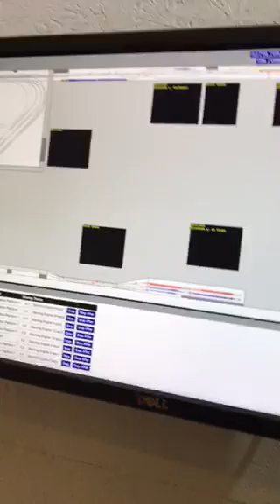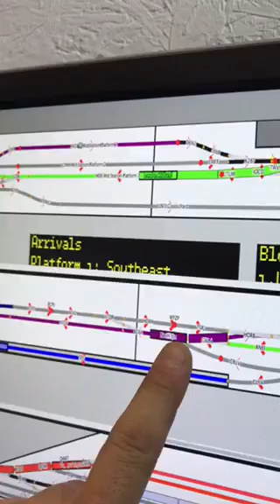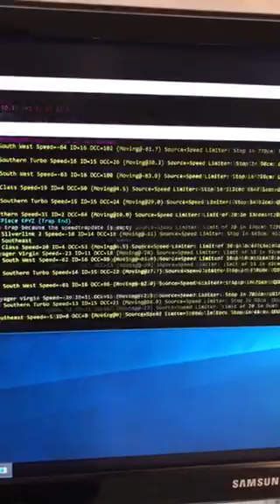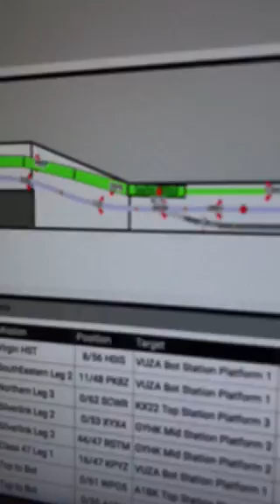Carl's Train Automation - 11 trains at once